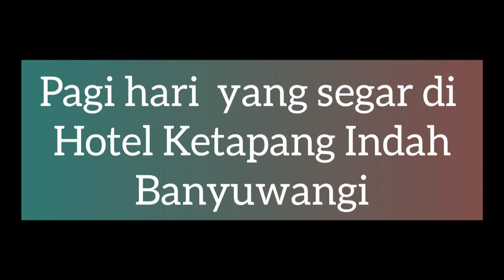SEBELUM KE BALI MAMPIR SINI | HOTEL KETAPANG INDAH